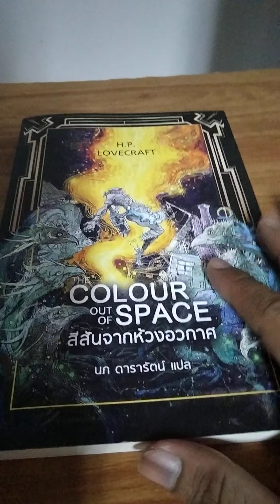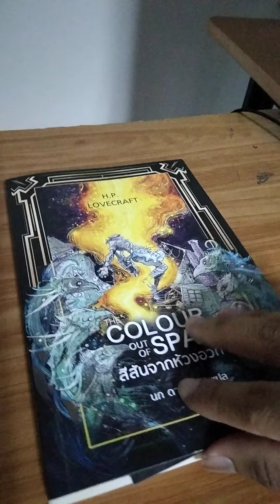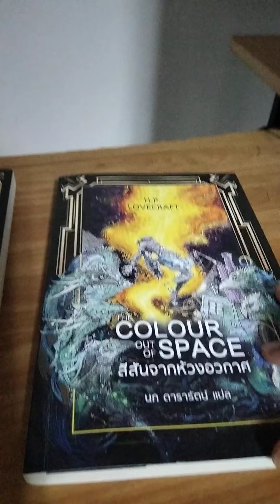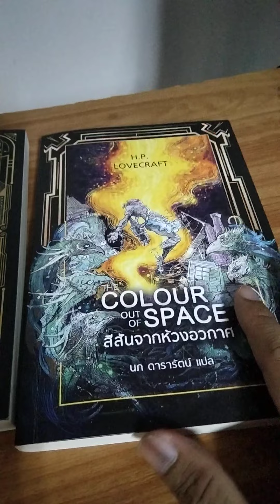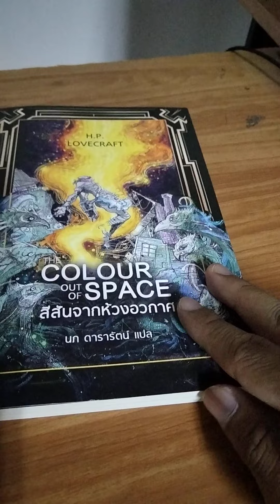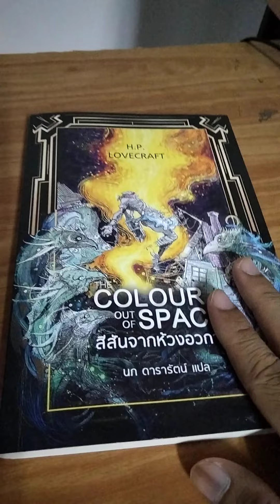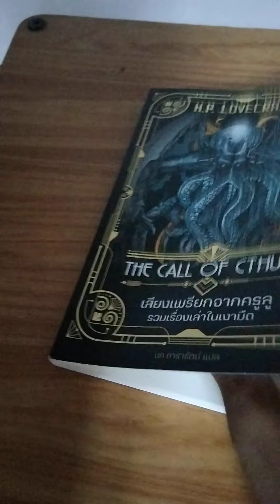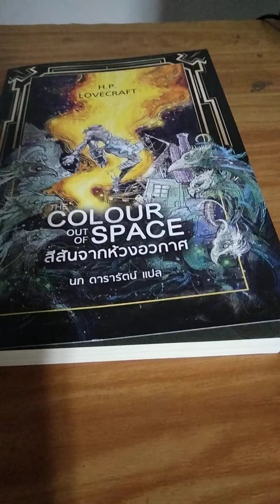รีวิวหนังสือ สีสันจากห้วงอวกาศ (The colour out of space) | สำนักพิมพ์เวลา | Spot World